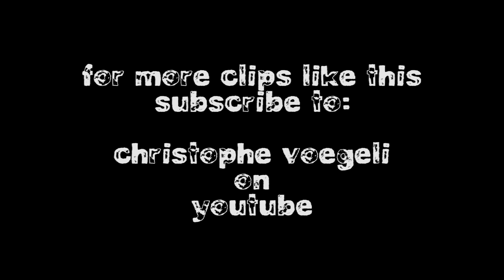ShortCut - Coastal Cruise/Flight Deck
A wild airbourne ride through two trails in Coast Gravity Bike Park, B.C.

Edited by Jon Baptiste Multimedia